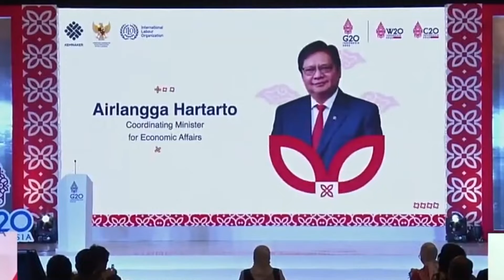Menko Airlangga Tegaskan Dukung Kelompok Disabilitas Dalam Perekembangan Ekonomi Nasional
Presidensi G20 Indonesia merupakan amanah sekaligus kepercayaan untuk mendorong pembangunan dan pemulihan ekonomi yang lebih merata. Kolaborasi dan semangat inklusivitas dalam bekerja sama di forum ini mempertegas tema besar ”Recover Together, Recover Stronger” atau Pulih Bersama. Dengan kebersamaan, dunia akan pulih lebih kuat.

Menko Airlangga Hartarto mengatakan Penyandang disabilitas bukan kelompok yang selalu dianggap bergantung tetapi justru menjadi kelompok yang produktif sehingga Pemerintah Indonesia ingin mendorong isu disabilitas sebagai isu lintas sektor dan mengajak dunia untuk memikirkan dan membangun ekosistem disabilitas yang membuat para penyandang disabilitas menjadi lebih produktif.

“Kita harus mampu melepaskan diri dari stigmatisasi terhadap kelompok disabilitas. Penyandang disabilitas berkebutuhan khusus, tapi bukan berarti tidak mampu. Penyandang disabilitas memiliki keterbatasan, tapi tidak serta merta harus dibatasi. Penyandang disabilitas adalah kelompok yang dapat menjadi mesin penggerak produktif secara ekonomi, apabila diberikan kesempatan yang sama dan ruang ekspresi yang luas,” ujar Menko Airlangga.